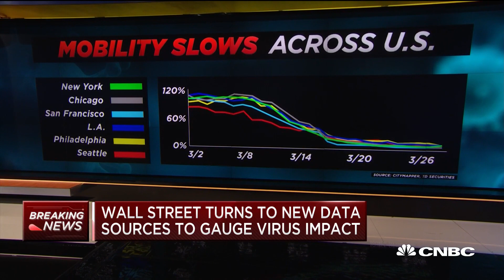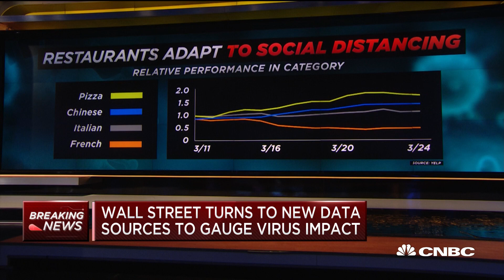Wall Street turns to new data sources to gauge coronavirus impact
Economists are turning to alternative, real-time data to monitor the economic effects of coronavirus in the United States. CNBC's Steve Liesman digs into what they're looking at and what the data shows.

CNBC TV